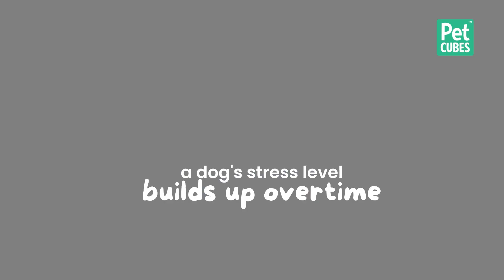How Does Nutrition Affect Your Dog's Behaviour (Part 1）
In this episode, we invite Canine Behaviour Specialist, Fraser Noble, to help us understand the link between nutrition and behaviour in dogs.

Scientific research has revealed that a dog's diet plays a pivotal role in shaping their behaviour and temperament. Join us as we dissect the biochemical mechanisms that underlie this phenomenon.

Help your dog become the best canine citizen!

We are what we eat. Our pets too!